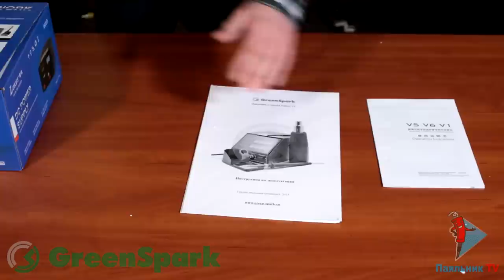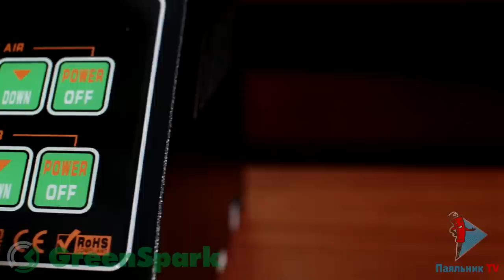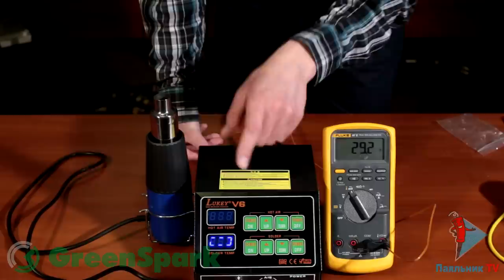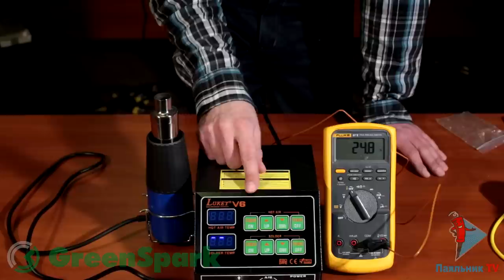Обзор паяльной станции Lukey V6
Обзор термовоздушной паяльной станции Lukey V6. Комплектация, включение, обзор элементов станции, замер температуры фена и паяльника.

Мощность фена: 1600 Вт.
Воздушный поток: 2235 л/мин.
Мощность паяльника: 65 Вт.
Тип нагревательного элемента паяльника: Hakko.

Данная паяльная станция предоставлена компанией GreenSpark. Стоимость и описание паяльного оборудования см. в разделе